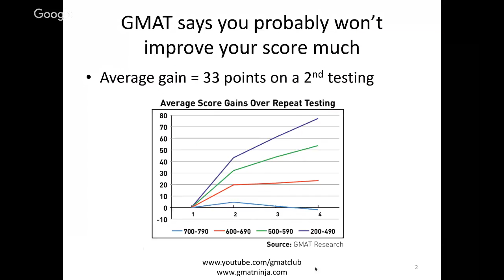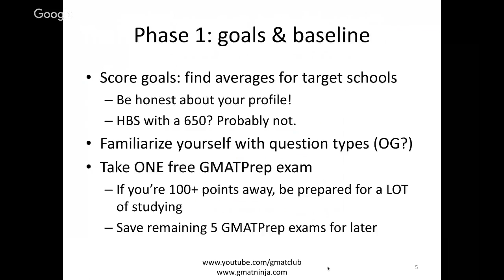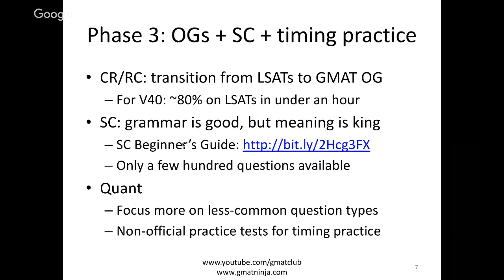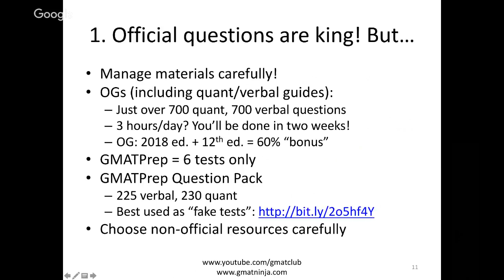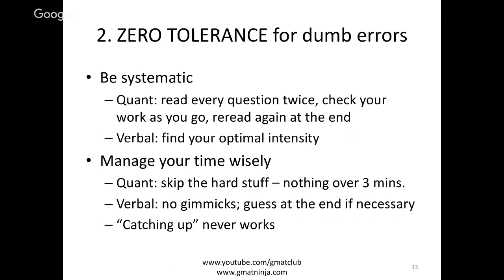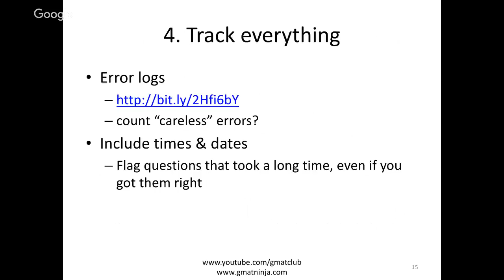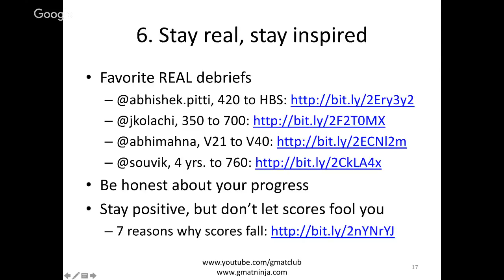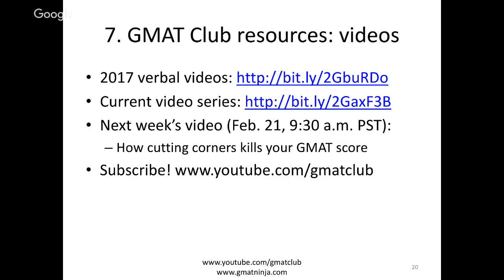#1 How to become your own GMAT tutor: GMAT Ninja LIVE Series 2, Video 1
An hour of guidance on how to self-study for the GMAT exam, featuring advice on study materials and practice tests, as well as general principles for learning from your mistakes.

This is video #1 of 8 in our series on developing a winning GMAT mindset. Recorded LIVE on February 14, 2018.

00:00 Intro & Agenda of the session
05:30 Four-Phase GMAT Self-Study Plan
20:55 7 Key Principles for Self-Study